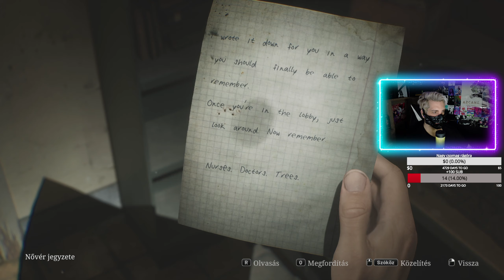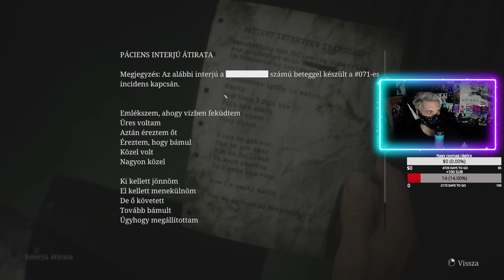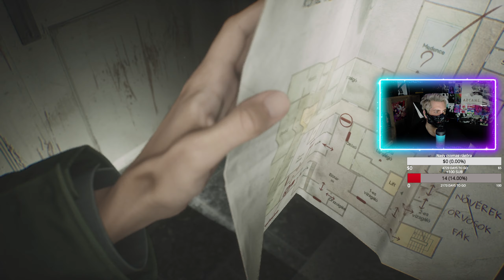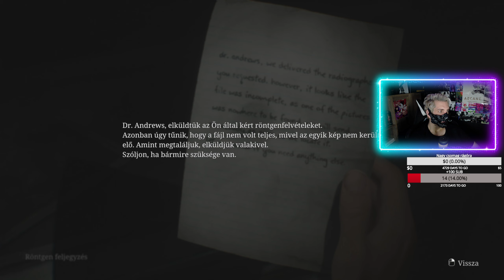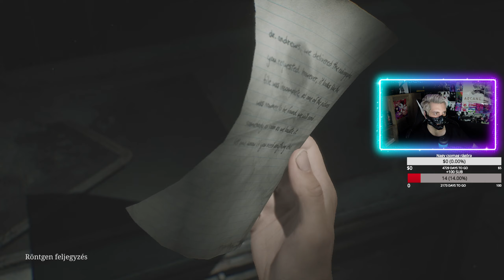Silent Hill 2 Remake (PC) #5 Ohh Mária